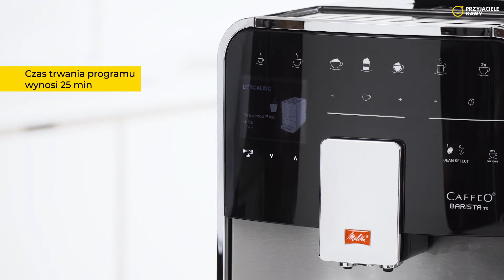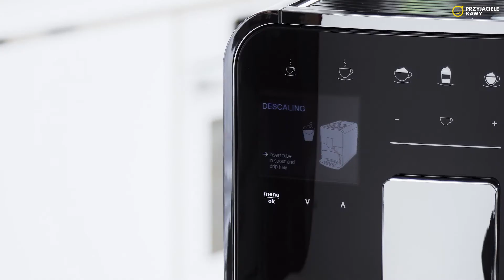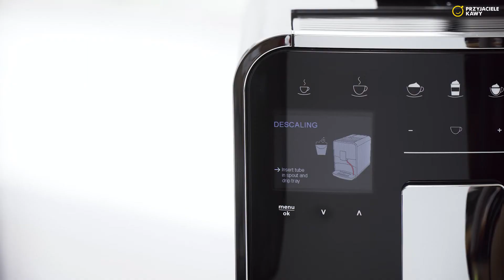Melitta Barista. Odkamienianie ekspresu do kawy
Znajdź w menu sekcję konserwacji i wybierz program usuwania kamienia
Czas trwania programu wynosi 25 min
Uruchomić program
Opróżnić tackę ociekową
Wyjąć i opróżnić zbiornik na wodę
Wlej 500 ml wody do naczynia i dodaj odkamieniacz
Stosować wyłącznie odkamieniacze do ekspresów do kawy
Wlej płyn do pustego zbiornika na wodę i włóż go do urządzenia
Umieścić puste naczynie o pojemności 0,7 l pod wylewkami kawy
Podłączyć przewód mleka do wylewki i tacki ociekowej
Rozpoczyna się program odkamieniania
Odłączyć rurkę od wylewki i tacki ociekowej
Opróżnić tackę ociekową i pojemnik na fusy kawowe, a następnie włożyć je ponownie
Wyjąć zbiornik na wodę i dobrze go wypłukać
Wlać świeżą, zimną wodę do zbiornika na wodę, a następnie ponownie go włożyć
Umieścić pusty pojemnik o pojemności 0,7 l pod wylewkami kawy
Program usuwania kamienia jest kontynuowany
Opróżnić tackę ociekową i pojemnik na fusy z kawy, a następnie włożyć je ponownie
Program usuwania kamienia jest zakończony
Ekspres jest gotowy do przygotowywania napojów